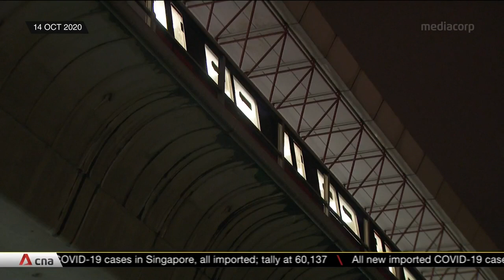MRT train testing facility to be fully operational by 2024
Following a major train disruption in October 2020 that affected over 100,000 commuters, the Land Transport Authority will be taking steps to improve rail reliability in Singapore. Measures include replacing components along the Tuas West Extension, and reducing humidity to prevent rust. The LTA revealed findings from investigations during a ground-breaking for an integrated train testing centre -- the first in Southeast Asia.